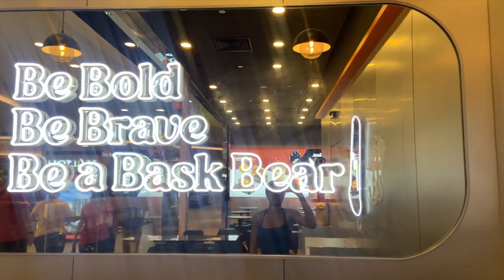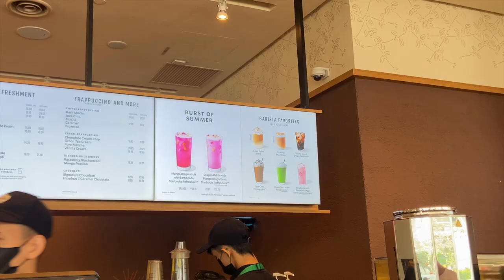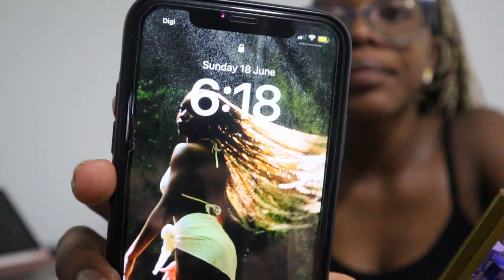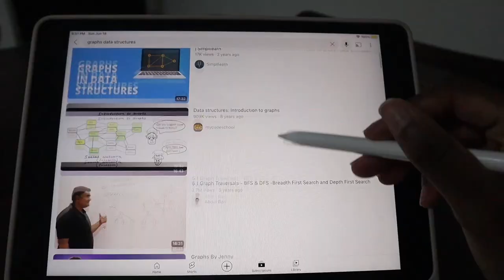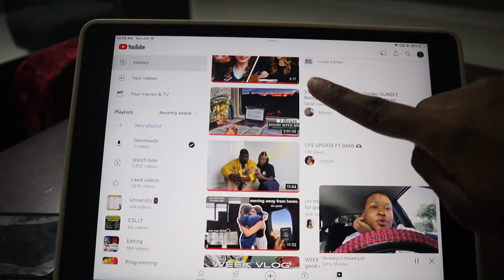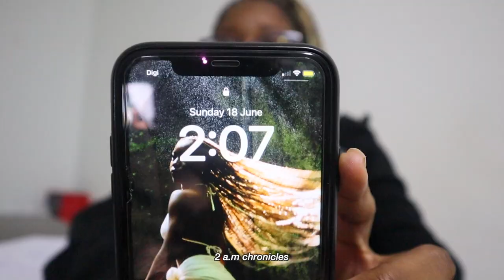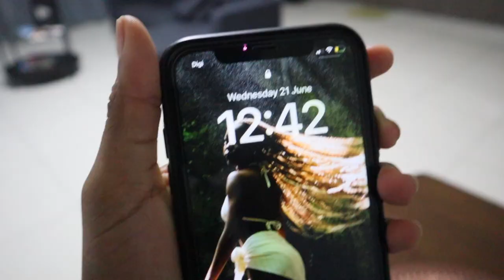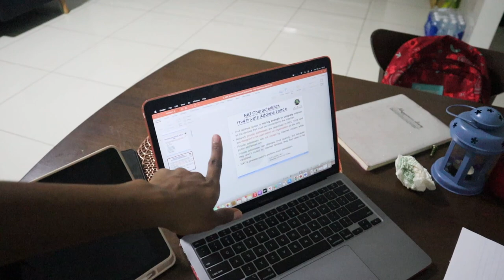Finals Week In The Life Of A Computer Science Student💻 | All-nighters, Cafe Study, etc.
finals week of a stressed out computer science student🫠💻

Xoxo, Kay💕
Subcount: 13,046

Thanks @MerveStudyCorner for helping me get through this!🥹